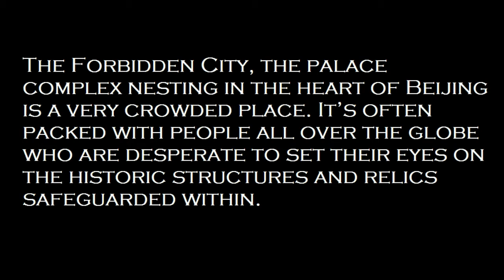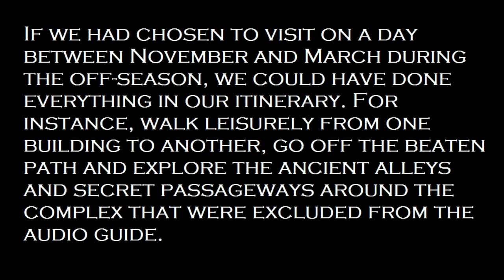Describe a time when you went to a crowded place IELTS Part 2 May to August 2020 Model Answer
Describe a time when you went to a crowded place sample answer model answer cue card,
IELTS speaking part two question and answer may to august 2020,